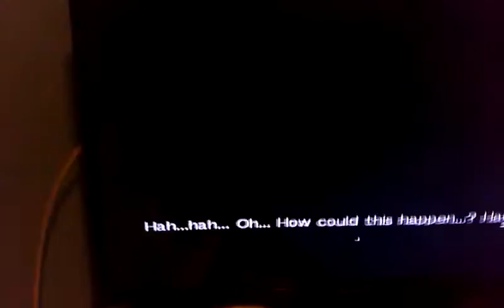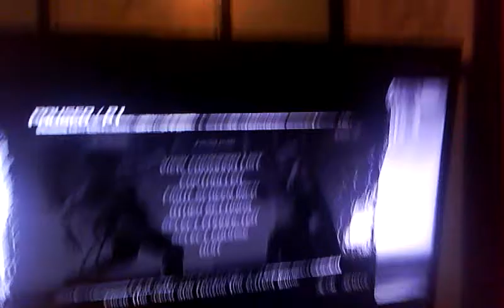Storm got his butt kick by a girl